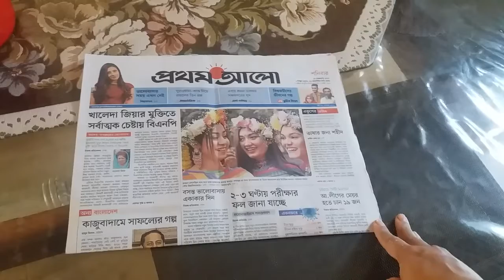ভালোবাসা দিবসে আপনজনদের সাথে সুন্দর একটা দিন কাটালাম।